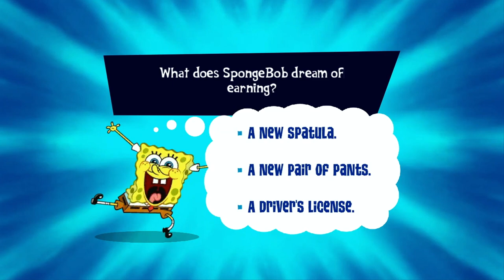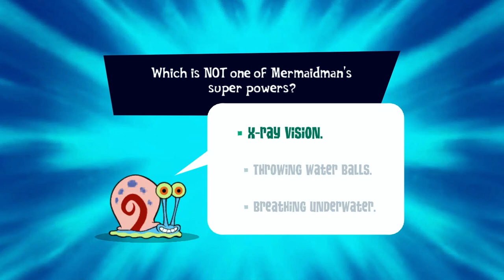ROCK BOTTOM - Spongebob's Truth or Square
After a menacing fight against robo Squidward, we head to Rock Bottom to restore another happiness memory!